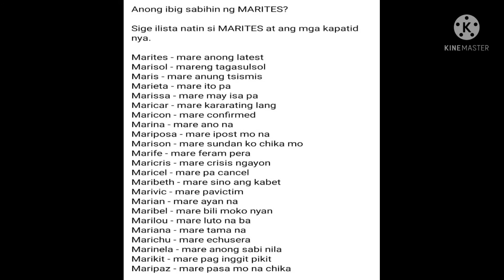Marites at kanyang Tropa (Parody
Awit para kay Marites at sa kanyang mga katropa.

thank you to the singer and composer of the song.